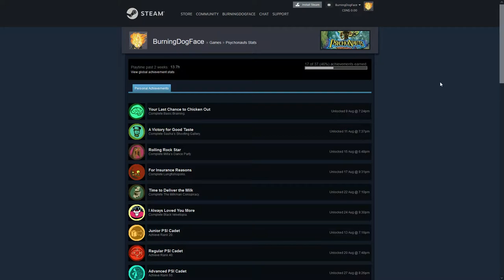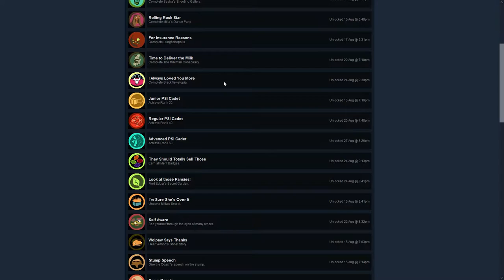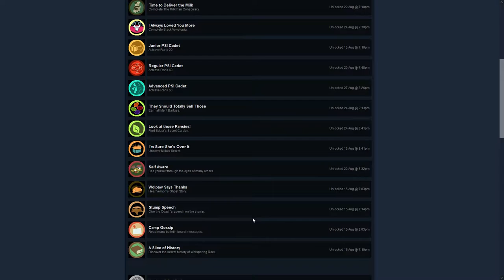Let's Play Psychonauts 038 - Ration Hunt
To win this game for Fred, Raz must get Fred's knight into Napoleon's stronghold. But to even get the knight on the board, we need to go collect a bunch of snails to fill his stomach!